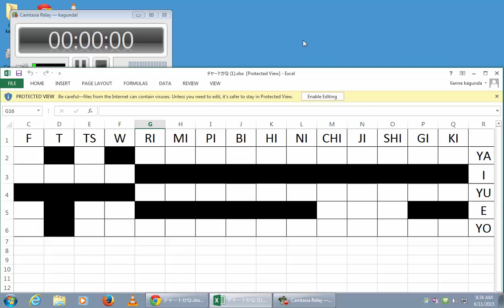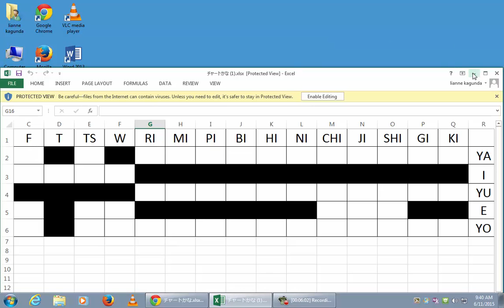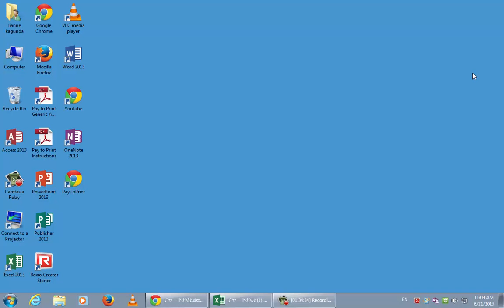Japanese Katakana and lesson 2 start